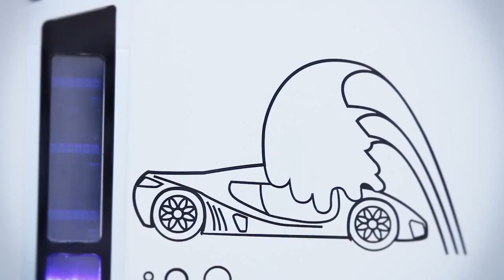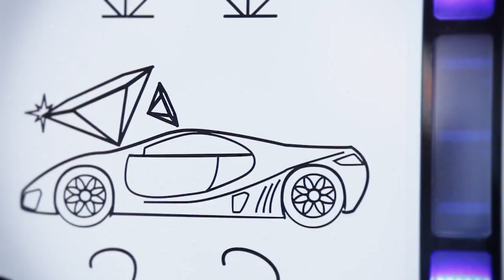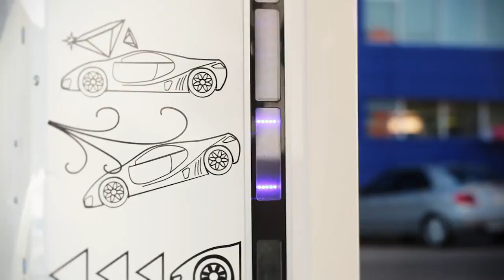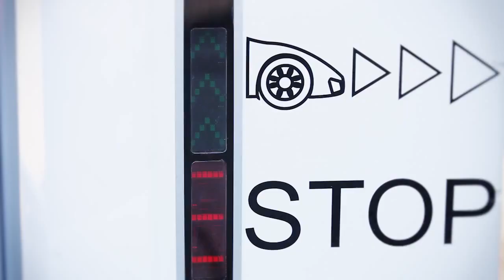PUENTE DE LAVADO AUTOMATICO ISTOBAL M'NEX 22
La nueva generación de Puentes de lavado M'NEX destaca por muchos aspectos y todos importantes para nuestros clientes, ya que posee una nueva virtud que la hace diferente: Su gran poder de adaptación. Los sistemas de esta gama han sido concebidos y desarrollados para cubrir todas y cada una de las necesidades, disponiendo de infinidad de elementos opcionales para configurar la máquina perfecta.
El modelo M'NEX 22 combina la más alta calidad de lavado con una estética innovadora. Es un puente de grandes posibilidades gracias a la filosofía modular con la que ha sido diseñado. Esta característica tan particular permite la incorporación, a la M'NEX 22 de serie, de una larga lista de opcionales con los que configurar una máquina completa y fiable. Configuración de hasta 15 programas diferentes con total flexibilidad y adaptables a las necesidades específicas de cada cliente. Facilita un lavado silencioso, suave y eficaz pensado para el cuidado del vehículo. Un doble objetivo que se consigue con un perfecto control de la presión causada por sus tres cepillos.